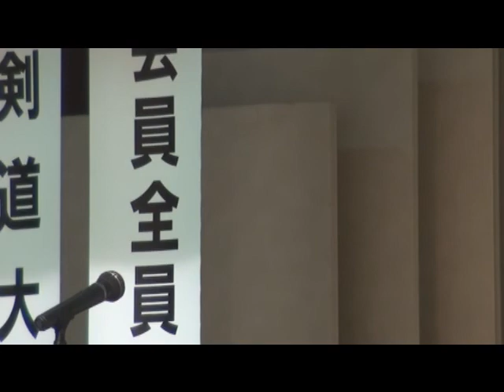唐津ライオンズクラブ結成50周年記念式典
平成24年10月14日（日曜日）唐津ライオンズクラブの結成50周年おめでとうございます。今のように、「県民協働」や「新しい公共」といった言葉が生まれる前から、ライオンズクラブの皆さまには、地域のためにご尽力いただいておりました。行政ではできないことや、行政とは違った観点でできることを通じて、これからも地域の発展にご貢献いただければ大変うれしく思います。